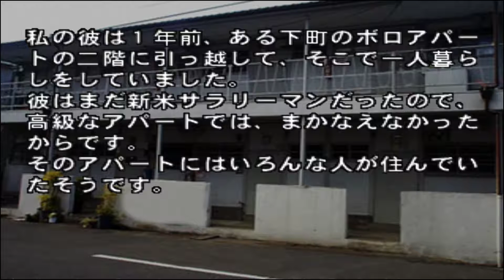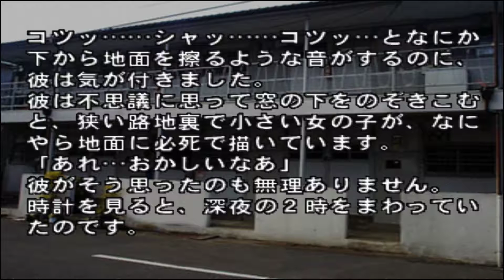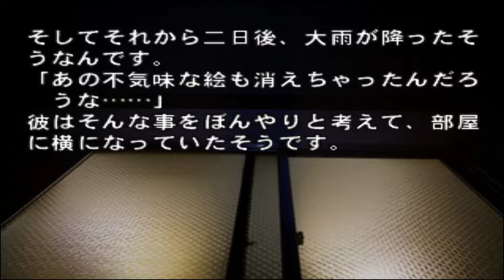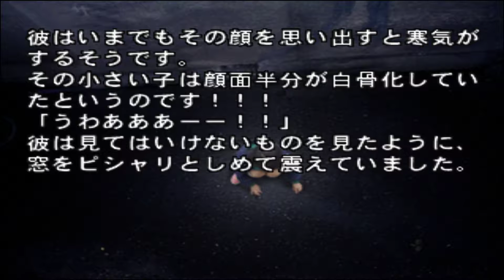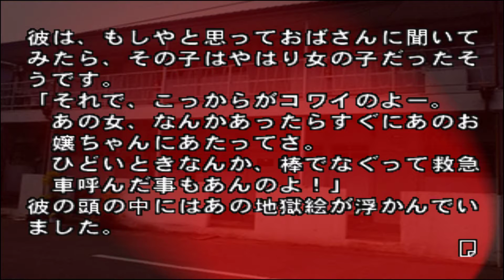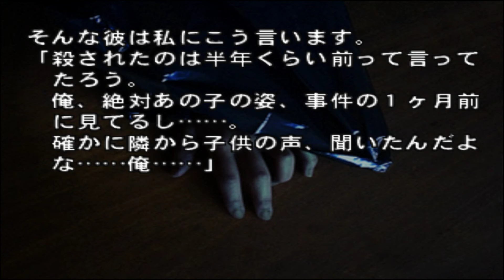大幽霊屋敷 〜浜村淳の実話怪談〜 プレイ # 7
대흉가 ~하마무라 준의 실화 괴담~ 플레이 # 7